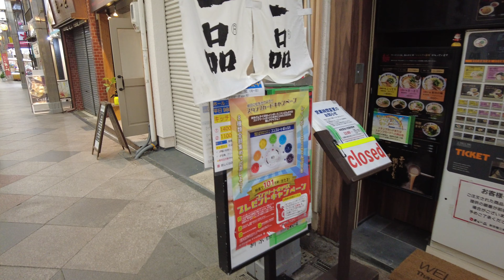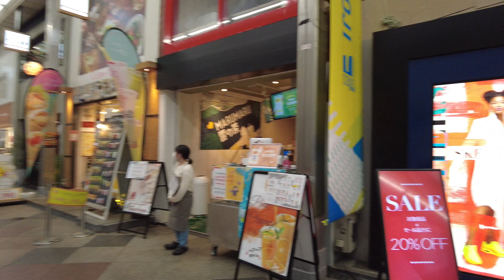Kyoto Walking Tour【新京極商店街】散策 2021年5月7日【4K】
【4K60fps】2021年5月7日
雨の日の京都　ゴールデンウィーク明けの平日の新京極商店街を歩きました。

VIRTUAL KYOTO チャンネルでは京都専門の歩き動画をセリフ、音楽なしのノーカット4k映像でお送りしております。

関連動画
Kyoto walking tour 【河原町通りアーケード】